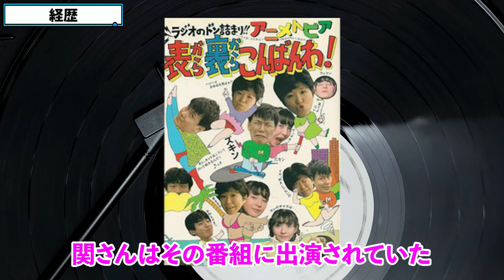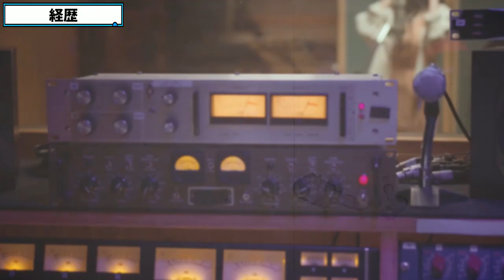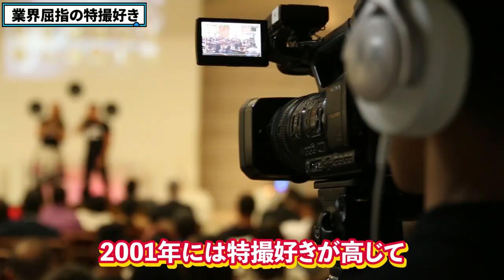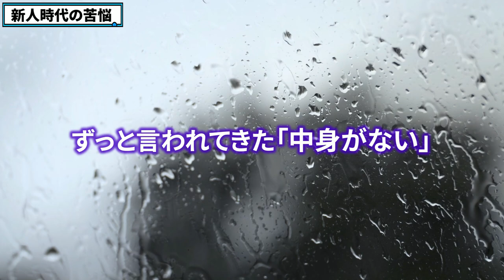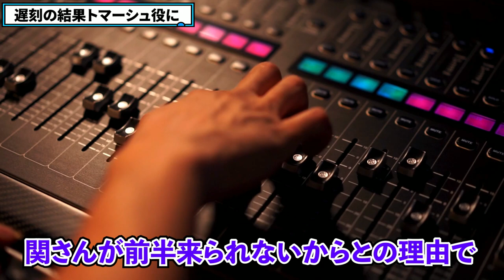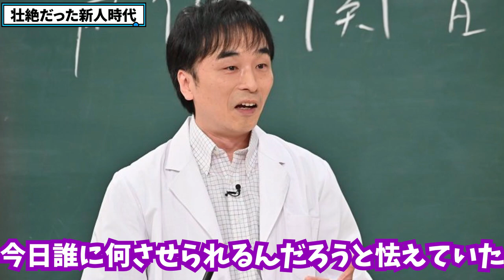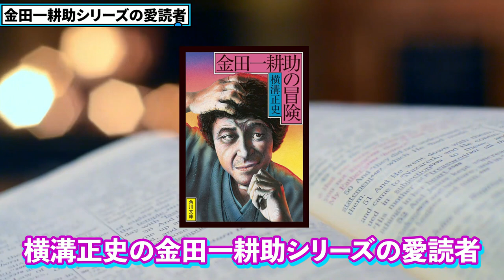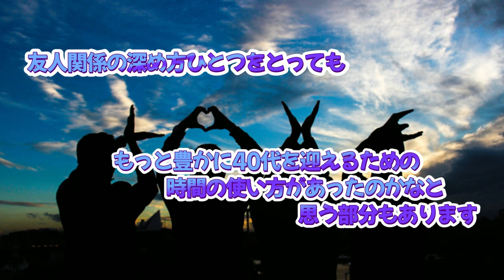【スネ夫声優】関智一の経歴＆エピソード集【鬼滅の刃不死川実弥/Fateギルガメッシュ/呪術廻戦パンダ/PSYCHO-PASS狡噛慎也】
声優 関智一 さんの経歴＆エピソードをまとめました！

出演

『PSYCHO-PASS』狡噛慎也
『 Fate 』ギルガメッシュ
『機動武闘伝Gガンダム』ドモン・カッシュ
『 鬼滅の刃 』不死川実弥
『ONE PIECE』ロブ・ルッチ
『のだめカンタービレ』千秋真一
『 妖怪ウォッチ 』ウィスパー
『 呪術廻戦 』パンダ
『 ドラえもん 』スネ夫
『 新世紀エヴァンゲリオン 』鈴原トウジ
『 頭文字D 』高橋啓介
『カードキャプターさくら』木之本桃矢
『昭和元禄落語心中』与太郎

★以下敬称略

●『仮面ライダー』の寸劇では怪人役に立候補
●ラジオ番組『アニメトピア』：田中真弓・島津冴子・三ツ矢雄二
田中真弓…『 ONEPIECE 』のルフィ/『 ドラゴンボール 』のクリリン
●永井豪が所属するダイナミックプロダクションに電話をかける
永井豪…デビルマン/マジンガーZ/キューティーハニー
●『ゲゲゲの鬼太郎』の作者・水木しげる先生と電話
●勝田声優学院を経て俳協ボイスアクターズスタジオへ
●1991年、海外アニメ『レポーター・ブルース』の農夫役で声優デビュー
●1993年公開のスタジオジブリ作品『海がきこえる』の見習い役で初テレビアニメデビュー
●1993年『機動戦士Vガンダム』のトマーシュ・マサリクでアニメ初レギュラー
●19歳の頃から約４年にわたり４年間、声優の長沢美樹と交際するも浮気が原因で破局
●現在、長沢美樹とはアトミックモンキーの名誉会長を二人して務める関係性
●庵野秀明監督からは、「未来の話だから、今の関西弁じゃなくていい」
●『頭文字D』で運転免許取得、藤原拓海役の 三木眞一郎 からのちのちツッコまれる
三木眞一郎… ポケモン のコジロウ
●劇団「ヘロヘロQカムパニー」を立ち上げる
●2014年落語家の立川志ら乃に弟子入り
●業界屈指の特撮好き
・『仮面ライダー』愛好者
・『スカイライダー』や『ウルトラマンタロウ』の視聴がきっかけ
・『秘密戦隊ゴレンジャー』のアカレンジャーに扮してのパトロールが幼少期の日課
・2001年『銀河ロイドコスモX』製作
・2006年『関智一の勝手に祝うライダー35周年!』というCDを発売
本家ライダーのナレーター・中江真司さんを起用するという気合の入れようで、1号ライダーから仮面ライダーZXまでの歴代関連曲の数々を熱唱
・『騎士竜戦隊リュウソウジャー』の“リュウソウレッド”を描いたイラストも公開
●フィギュア原型師としても活躍
・学生時代はフィギュア制作メーカーの海洋堂に通い詰めた
・ウルトラマンレオのフィギュアを自作
・ガンプラ作りは守備範囲外
●新人時代の苦悩
・マスオ役で知られる講師の増岡弘からの指摘
・感情を律することの大切さ
●『のだめカンタービレ』で天才指揮者を演じる際の苦悩
・野田恵を演じた声優の川澄綾子に音楽を教わる立場だった
●2005年以来スネ夫を好演
・肝付兼太に評価されていた
●遅刻の結果トマーシュ役に
・本来は藤原啓治が演じる予定だった
・主人公ウッソを演じた阪口大助（新八でも知られる）からこのことを知らされる
・『ポケモン』のサトシ役で知られる声優・松本梨香からの大目玉
・『ルパン三世』の峰不二子役でも知られる 沢城みゆき さんに救われる
・”この業界でこんなに遅刻しても仕事がなくならないのは関智一と高木渉だけだ”
高木渉…『 名探偵コナン 』の高木刑事や元太、『 ジョジョの奇妙な冒険 』の虹村億泰
●壮絶だった新人時代
”井上和彦さんと野沢雅子さんが優しいから、二人のそばにいろ”
●センシティブ声優
・山口勝平とのエピソード…『ONE PIECE』のウソップ/『名探偵コナン』の工藤新一
・『ペルソナ4 ザ・ゴールデン』の生放送番組… 浪川大輔 にとめられる
・『STEINS;GATE』の番組… 今井麻美 にキックをくらう
・『甘々と稲妻』の番組… 中村悠一 にツッコまれる
・『PSYCHO-PASS』のイベント… 花澤香菜 をたじろがせる
●きれいな関・きたない関
・関俊彦…『鬼滅の刃』の鬼舞辻無惨/『忍たま乱太郎』の土井先生
●金田一耕助シリーズの愛読者
『八つ墓村』『悪魔が来りて笛を吹く』『獄門島』『犬神家の一族』などを舞台化
●憧れの声優は山路和弘
『進撃の巨人』ケニー・アッカーマン
『PSYCHO-PASS』雑賀譲二
ジェイソン・ステイサムの吹き替え
「軍師官兵衛」で演じた安国寺恵瓊役でも反響をあびた
●2022年「鎌倉殿の13人」で土御門通親役を好演

声優さんやアニメ関連情報・ネタツイートをお届けしてます！

【関連動画】

【家族声優】兄弟・親子で声優をしてる超人気声優9選【仲良しエピソード＆共演作紹介】